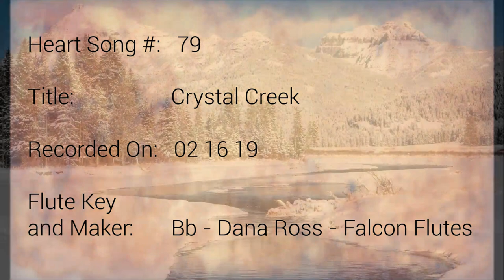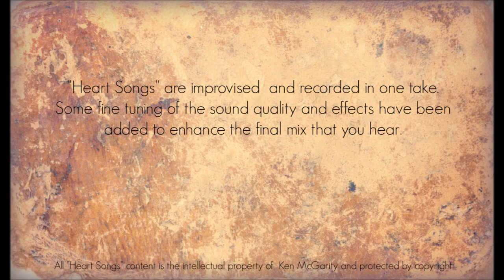Heart Songs - 79 Crystal Creek - Native American Style Flute Improvisations by Ken McGarity